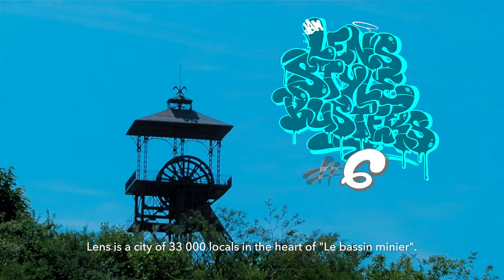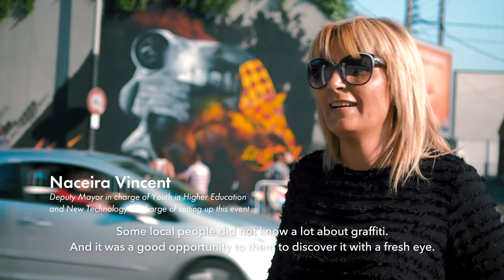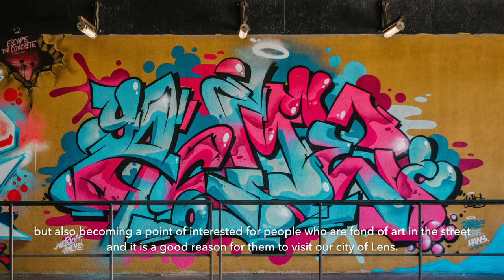Lens Style Busters 2018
■ Artists ■

PHAT1 - New Zealand
DIVA - New Zeland
ENUE - New York
ARUTA SOUP - Japan
PRESTO - Australia
KOME SENNIN - Japan
SH11NA - Japan
TENSHN - Houston
KATUN - Malaysia
SEMOR - Germany
MR WANY - Italia
AMTY - Belgium
Norm - Germany
KATRE - France
NASTY - France
VISION - France
ESPER - France
ISHAM - France
SARONER - France
VYRÜS - France
Yone - France

■ Producer ■

ville de Lens

■ Partners ■

RED BRICKS
ALL CITY
Montana Colors

■ Filmed By ■
Yoshi Travel Films